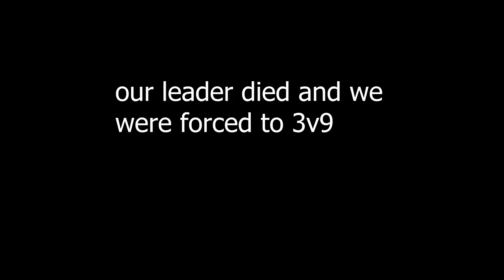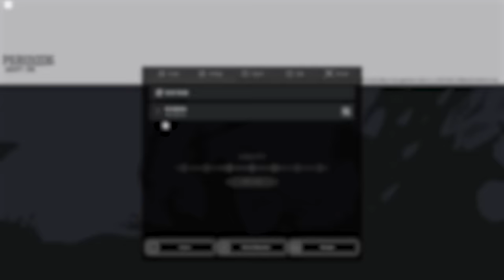YUTA OKKOTSU PROGRESSION FINALE | Peroxide